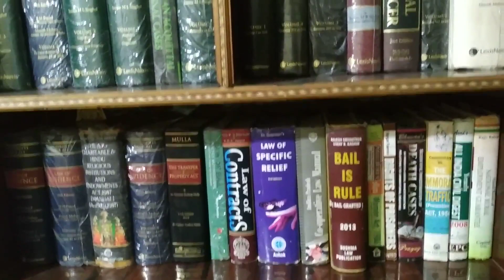MANJEERA HEIGHTS ,LB NAGAR, HYDERABAD, (UGADI PANCHANGAM day 2019 )